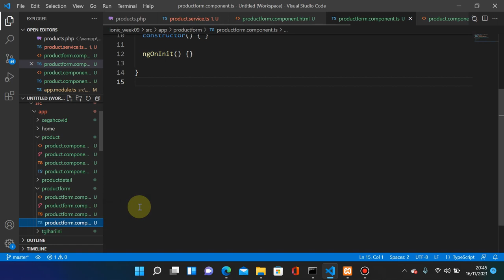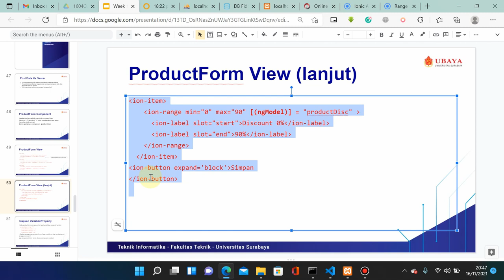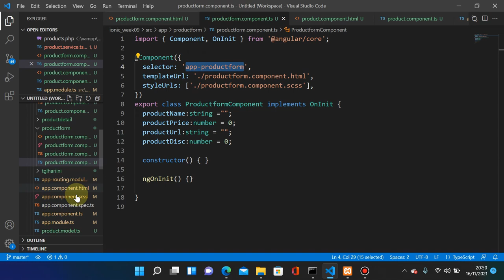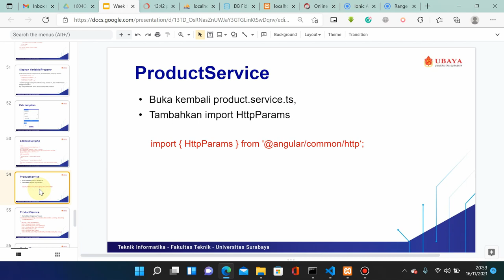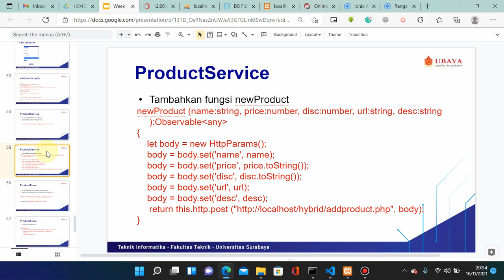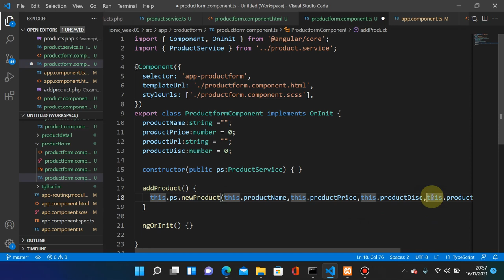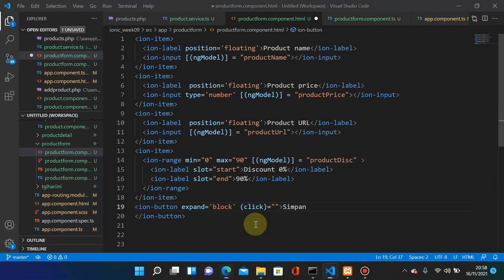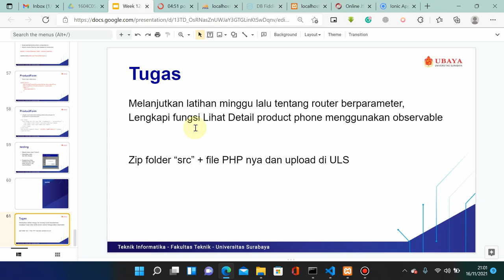HMP Week 12 - HTTP Params (6 of 6)